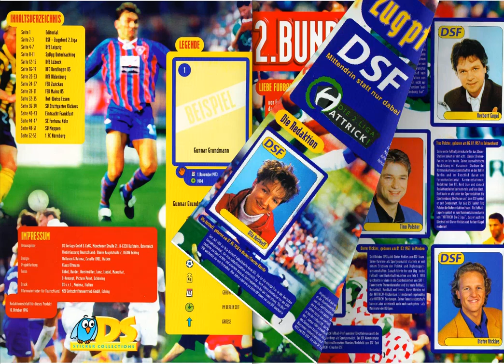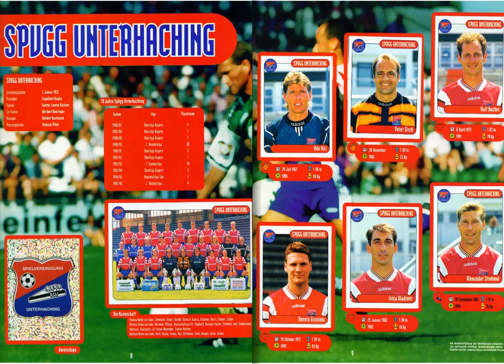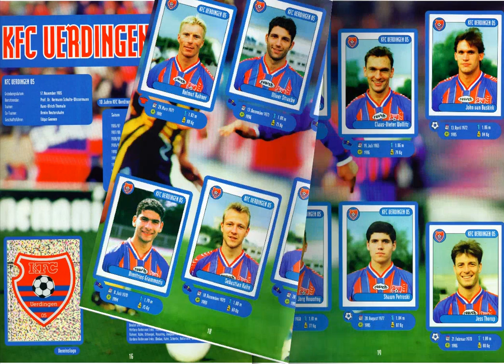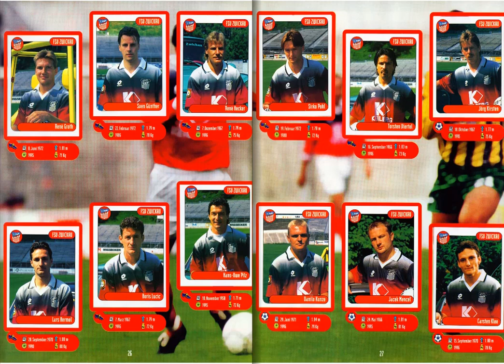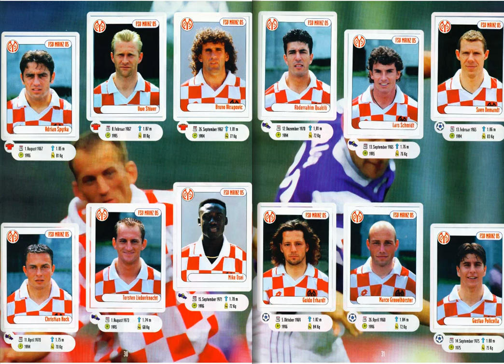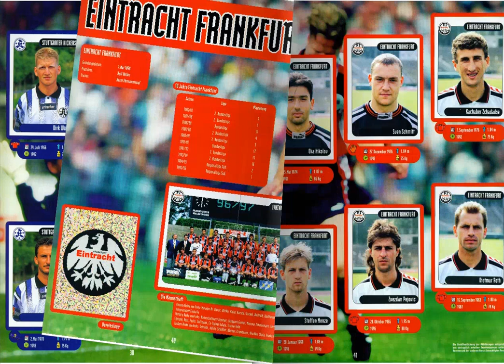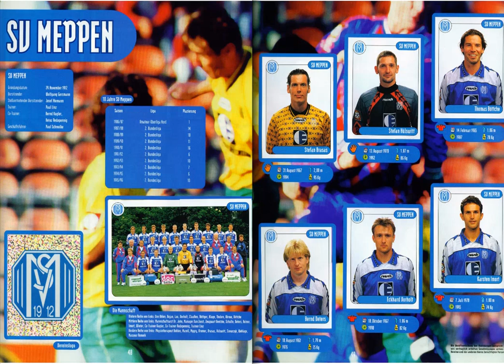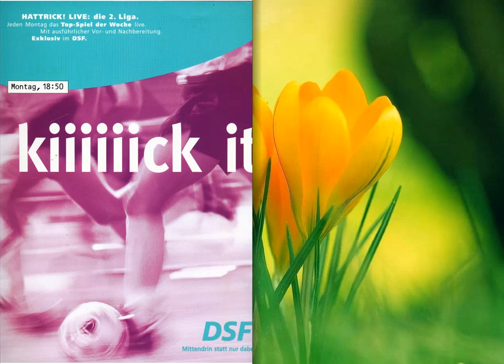Fussball 2e Bundesliga 1996-1997 DS Verlag Germany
footballcards 25 presenteert: Fussball 2e Bundesliga 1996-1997 DS Verlag Germany